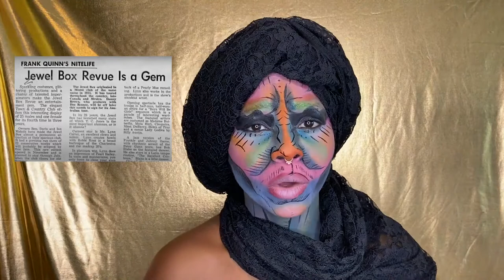First Black Drag KING? Stormé DeLarverie: Black History and Drag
Black Gender Non Conforming History simply isn't archived in the same way as 'other' histories. So when we have larger than life stories of gender non conforming people sparking revolutions, it's valid. We need our super heroes too!
Stormé DeLarverie was an extraordinary hidden figure in black lgbtqia history and became a protector and activist!
Seek out more information about Stormé DeLarverie!!